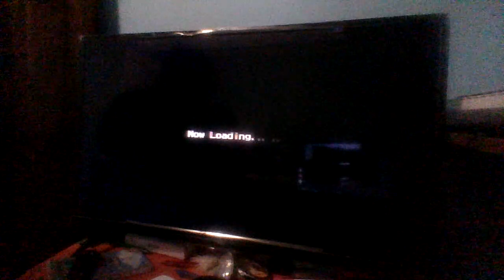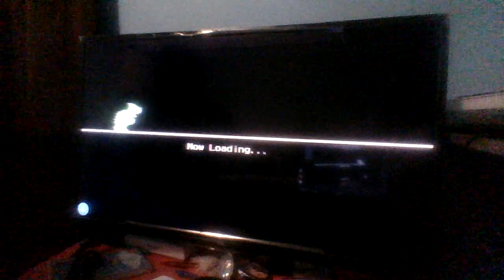324th Nintendo Switch Night🎮🌃: Mario and Sonic at the Olympic Games Tokyo 2020 Part 15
Another marvelous and messed up Monday today and we had fish, fires, and shrimp for dinner again. So anyways, YouTube lovers, here's me in another Nintendo Switch Night video playing Mario and Sonic at the Olympic Games Tokyo 2020 on my Nintendo Switch again doing Story Mode again.